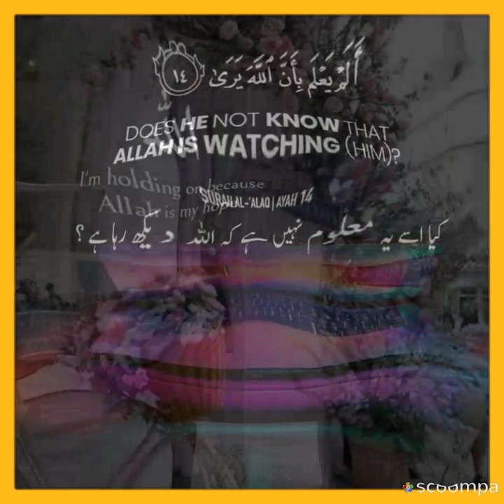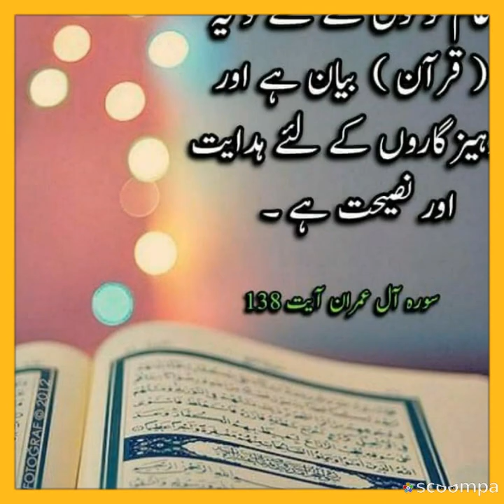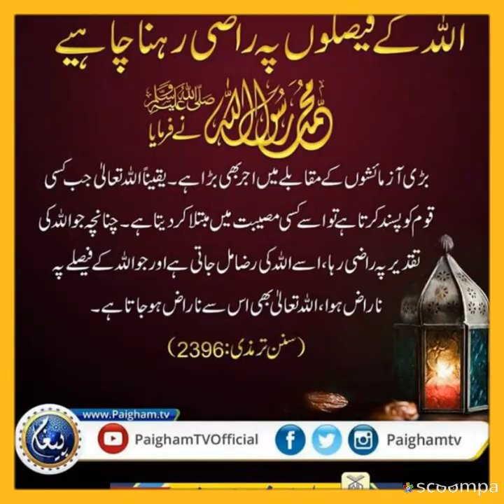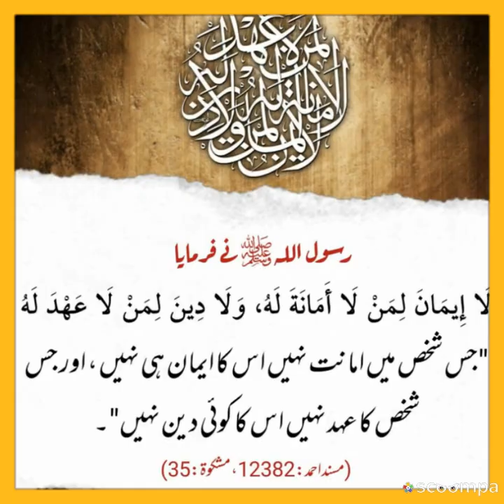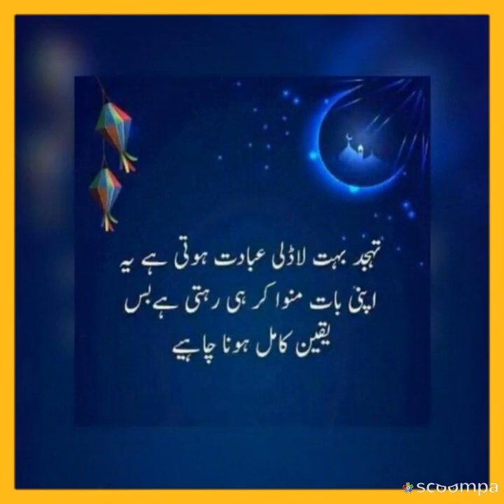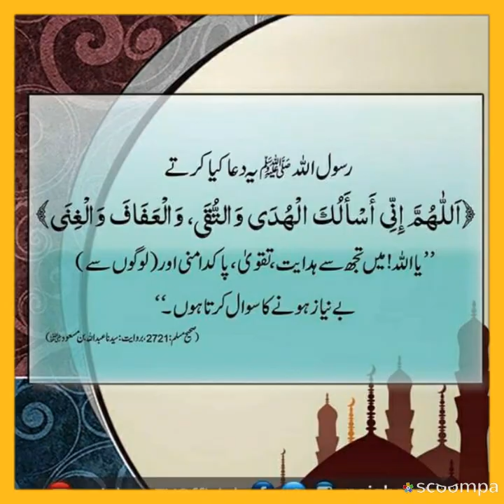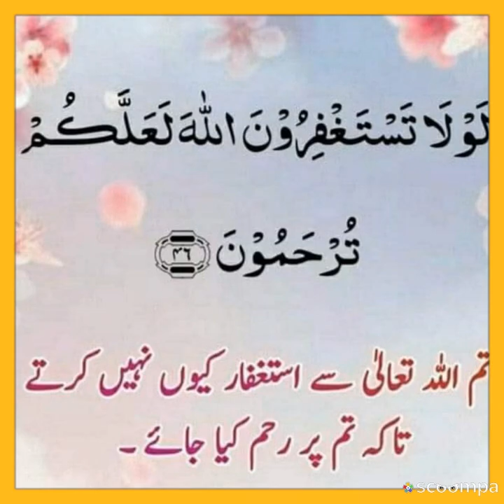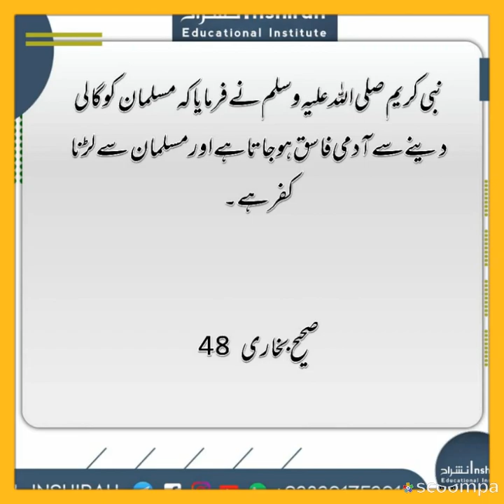Islamic photos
Jin sai hum bohut kuvh jaan sakte hai